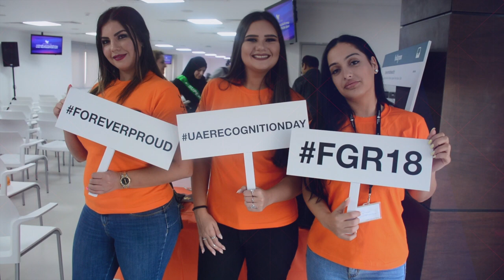UAE Recognition Day 2018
We thought we should share the first recognition happening in UAE's headquarter!! Congratulations to all the qualifiers and we hope to see more of you next month